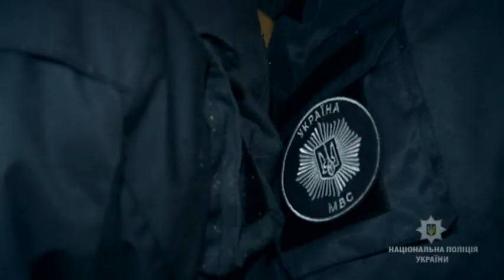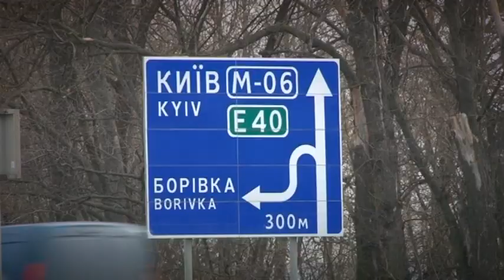На Житомирщині по-звірячому вбили жінку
У селі на Житомирщині-моторошно вбивство. Неживою жінку застала сусідка. У будинку все було догори дригом, а сама господиня була -у купі мотлоху. На виклик приїхала поліція. Мотив вбивства зрозуміли відразу. Від жінки вимагали гроші. 7,5 тисяч гривень таки знайшли. Хто були ці невідомі? Люди звернули увагу на двох чоловіків, один із яких був у формі охорони. Їх сліди повели до столиці, а далі затримали гастролерів аж на Сумщині. Самі затримані вже відбували покарання. Звільнилися кілька місяців тому. За жорстокий злочин бандитам загрожує довічне ув'язнення